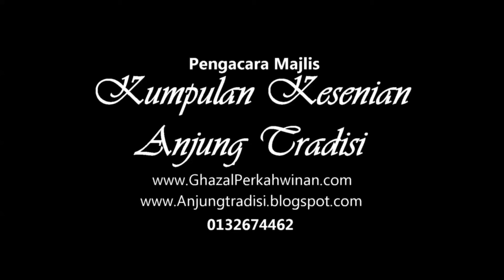Pengacara Majlis acara rasmi (rahman 3 juara)